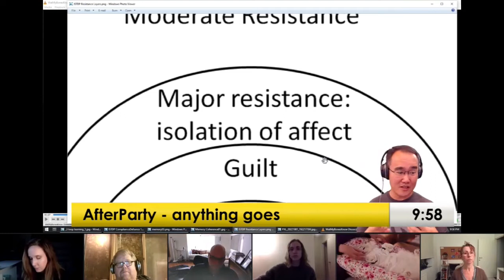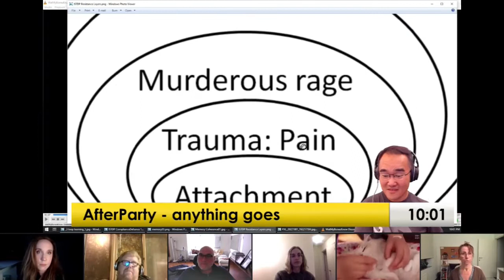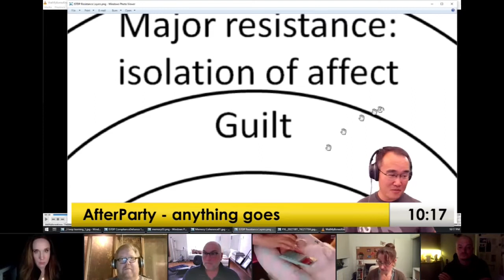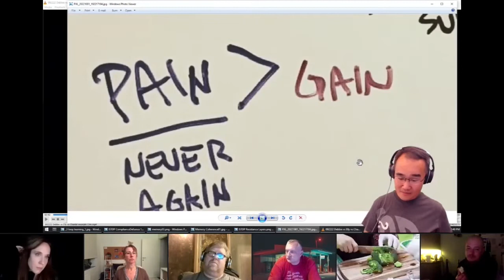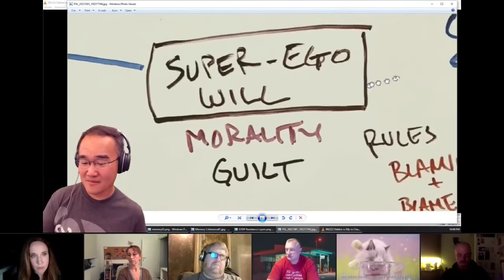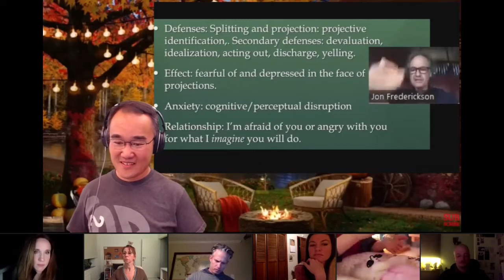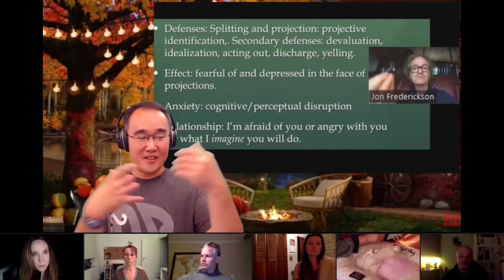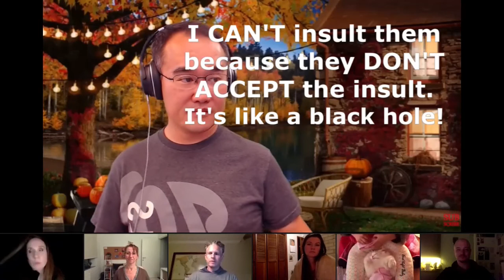DISARMING the SADISTIC Defiance Drive & ISTDP Aggressive REALITY approach | 10/1/22 Part 2/2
Visceral Gravitas Community zoom group 10/1/22

references:
Johannes Kieding Compliance and Defiance -- an ISTDP perspective 40m ttps://youtu.be/RwBysk-Hy_A